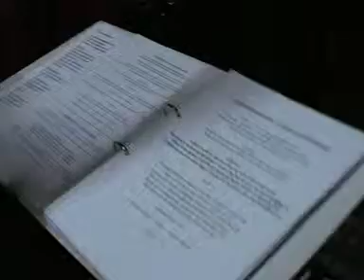The Triple A - A7X - Unholy Confessions (Band cover)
plz comment to improve me. :)